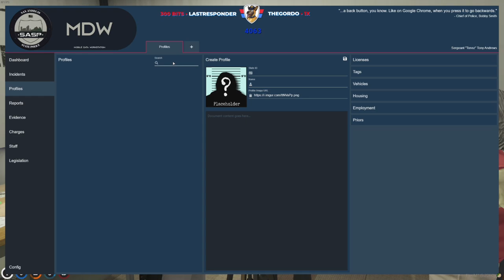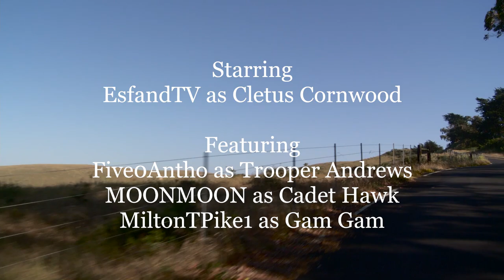Esfand Arrests a Grandma | Cornwood Chronicles Ep. 3 | No Pixel 3.0 GTA RP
Hope you guys enjoy! It's been really fun playing GTA RP on No Pixel 3.0 !